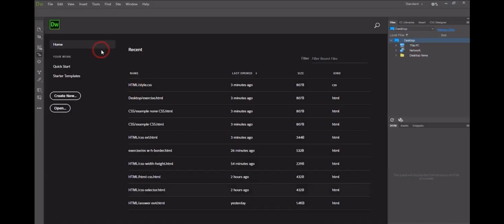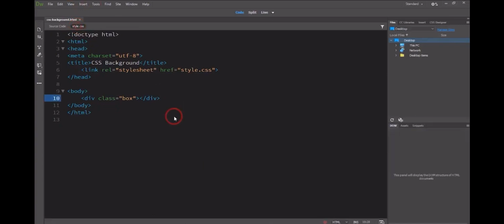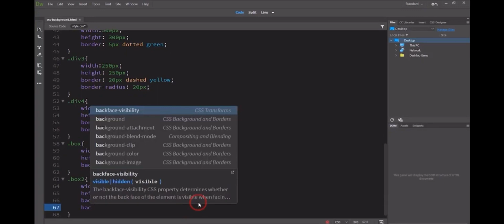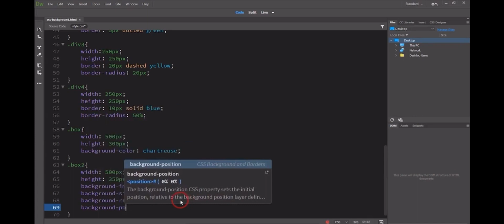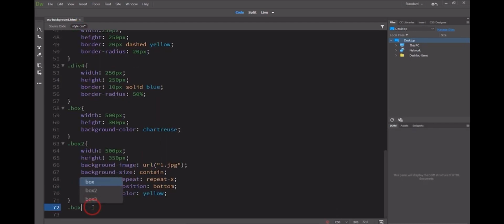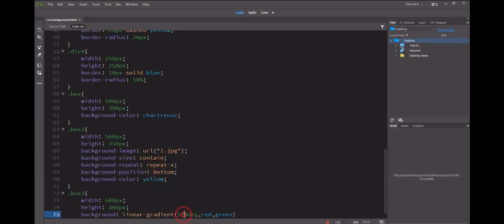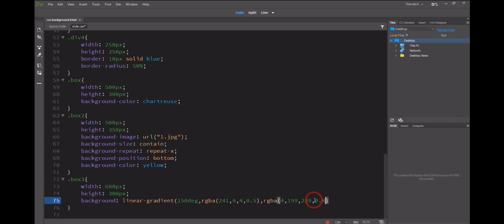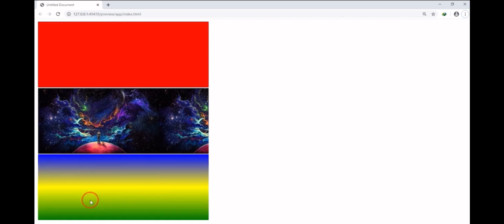CSS Background | រៀនបង្កើតវេបសាយ | css code part 1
CSS Background | រៀនបង្កើតវែបសាយ | css code